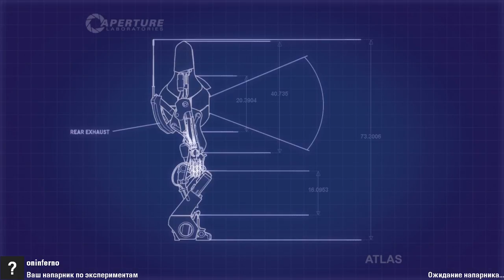Co op Basement Jwing01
Карта ( Map ): Co-op Basement
Автор ( Author ): Jwing01